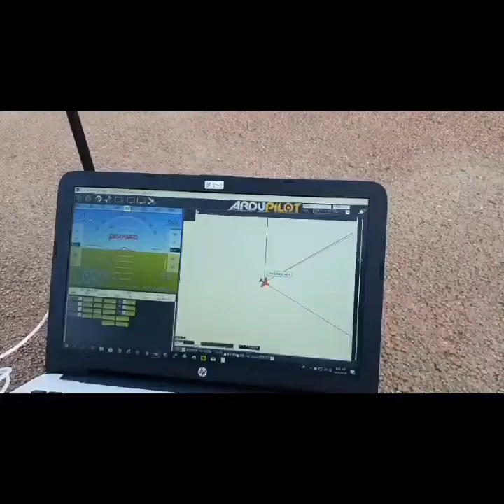VTOL Airplane flying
수직이착륙 비행기 비행.

Vector 가 약간 흔들리는건 보정중 ~^